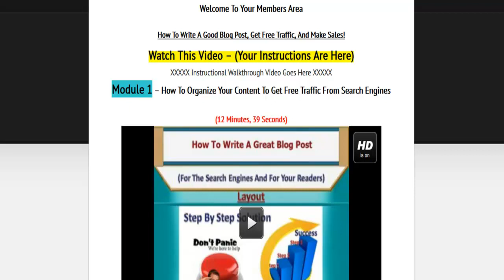How To Write A Good Blog Post Temporary Walkthrough Video Pt 2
How To Write A Good Blog Post

This video is #2 in a series of 4 very short videos that will lead people into learning how to write a good blog post. The full 5 minute 45 second video can be found on my YouTube channel

This will be a "walkthrough" instructional video for people that take this training course, which will be free to some people and become a product that they can sell online. Everyone that takes the training course will be able to use it to learn how to set up a website business!

Learning how to write a blog post is an important step for people learning how to set up a website business, and there are too many people that think they need to learn how to write a perfect blog post, when all that is really needed is to get words down on paper.

How to write a good blog post that search engines like and that your readers like, is a great step to making money on the internet. After all, isn't learning how to set up a website business usually about making mone on the internet? And writing a good blog post is one of the thousands of ways of doing this exact thing!